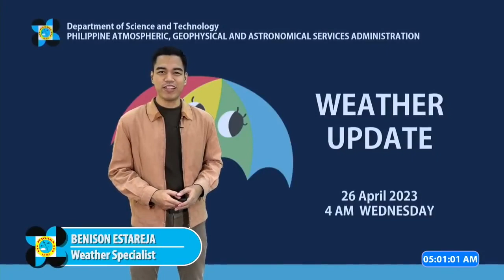Pagasa: Heat indices of 37-40°C to hit Metro Manila, Occidental Mindoro, parts of Visayas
Heat indices in Metro Manila, San Jose in Occidental Mindoro, and parts of Visayas may hit 40°C on Wednesday according to the Philippine Atmospheric, Geophysical and Astronomical Services Administration.